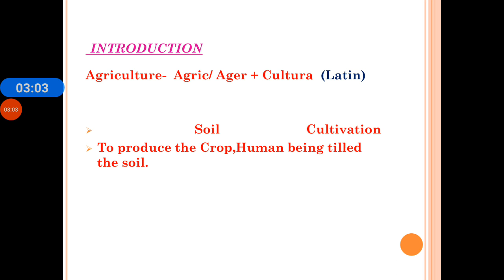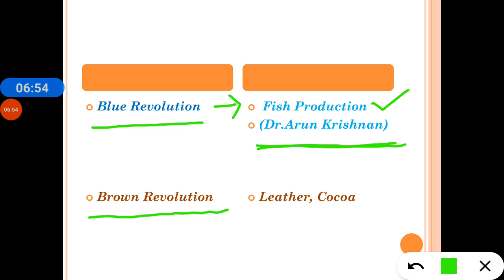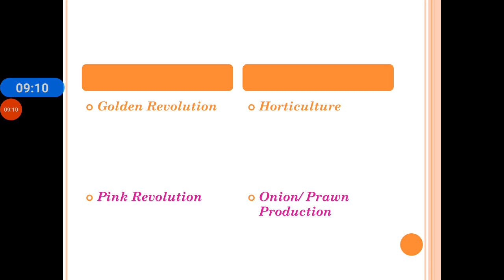Important Revolution In AGRICULTURE || AGRICULTURE VIDEOS ||BY NAINA KHAN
For lecture PDF join us on Telegram